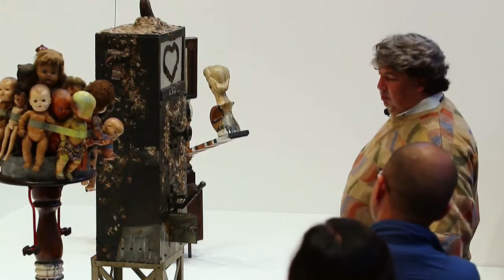Curator's Talk: Paul Schimmel on Edward Kienholz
To coincide with the opening of 'Re-View: Onnasch Collection', curator Paul Schimmel gave a talk on the late Edward Kienholz.

Hauser & Wirth London, Piccadilly, Tuesday 17 September 2013